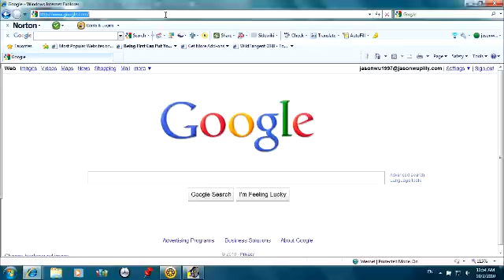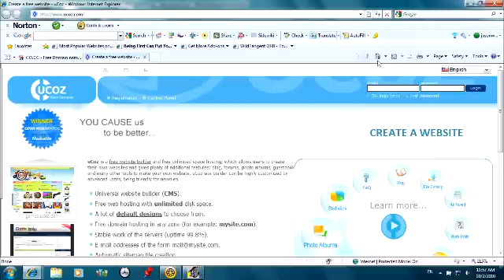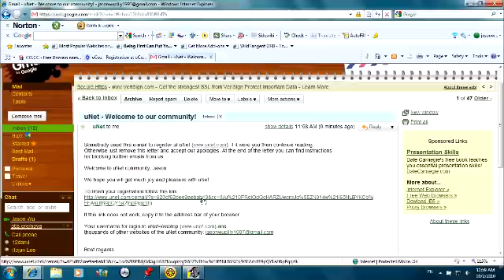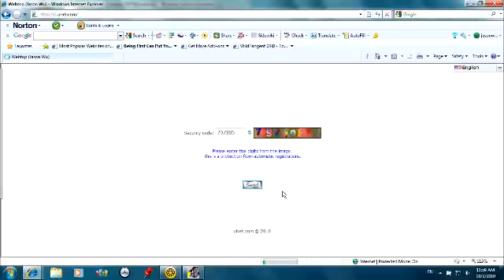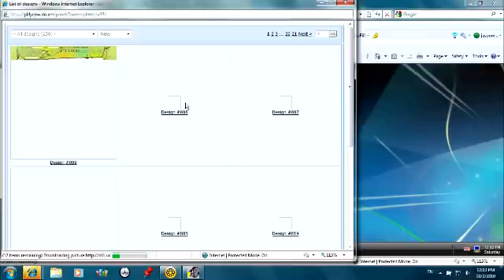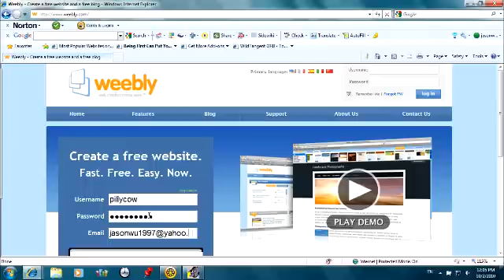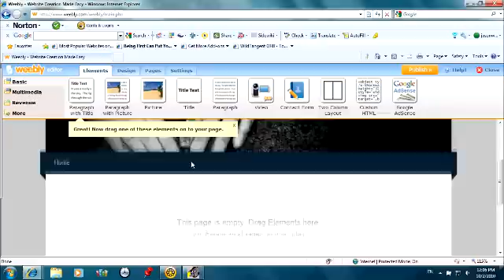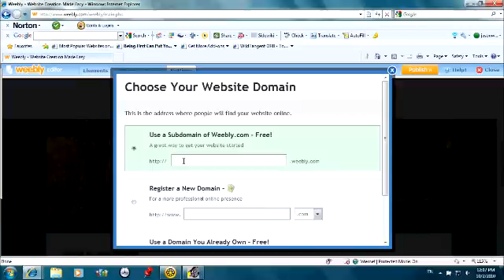How to make a free website